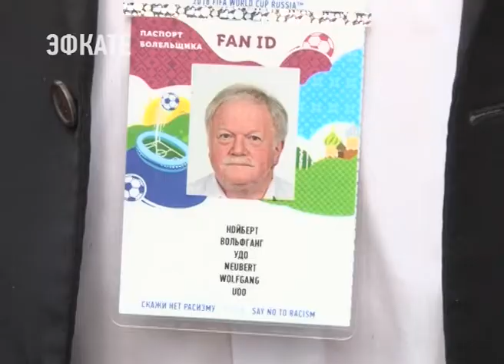Немецкая делегация возложила траурные венки на Мемориале воинской славы в Сочи . Новости Эфкате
Она прибыла в Сочи в рамках Чемпионата мира по футболу.

В составе делегации — представители посольства Германии, немецкого футбольного союза и Немецко-российского форума. Также цветы к вечному огню возложила молодёжь. Ребята приехали в Сочи, чтобы наладить более тесный контакт со сверстниками из России.